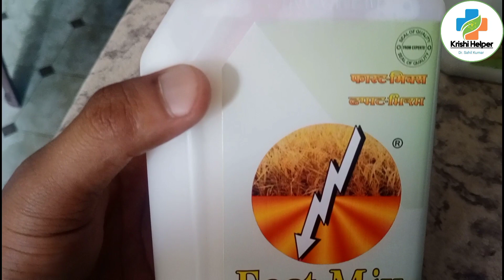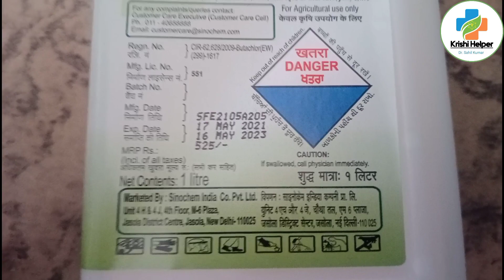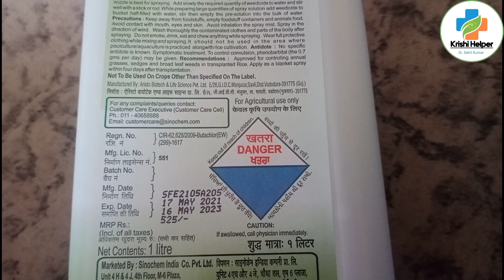fast mix herbicide।paddy herbicide।top herbicide।weed control। Dr Sahil Kumar।butachlor 50% ew।